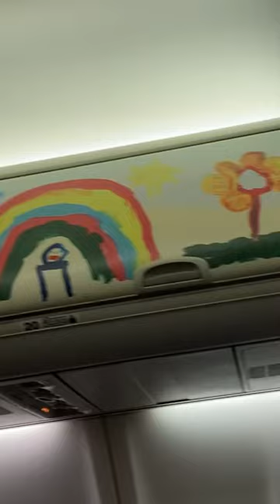Southwest cabinet design - children’ picture